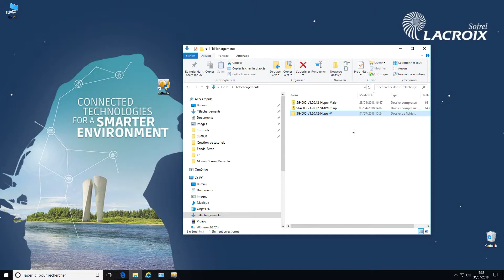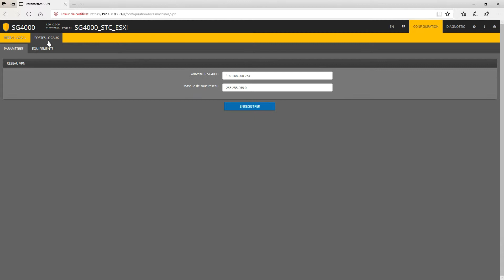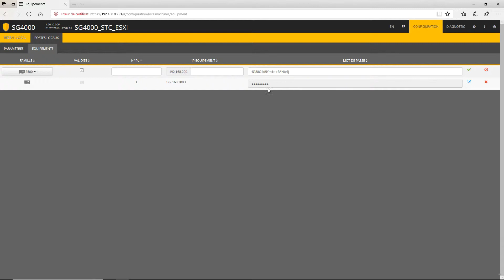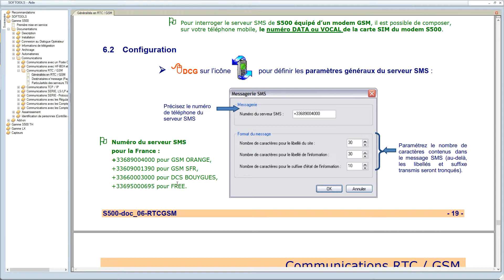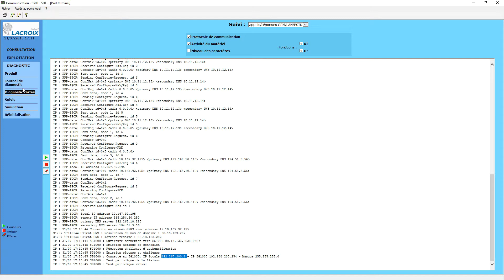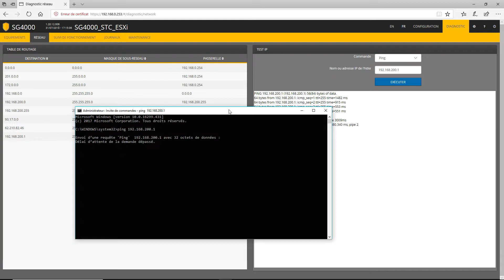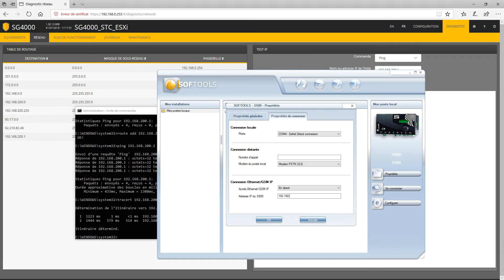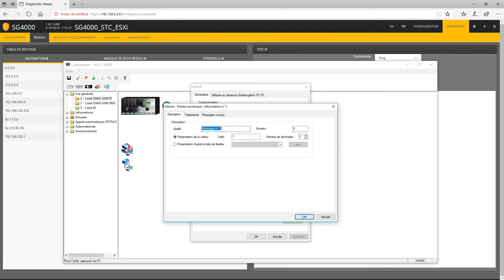Déclaration d'un S500 sur SG4000